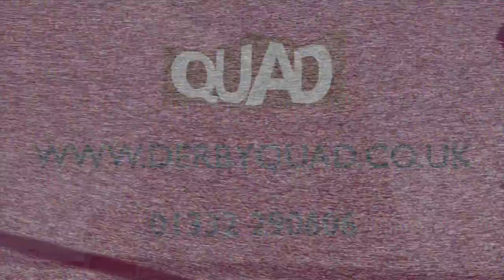Films screening at QUAD in June 2022